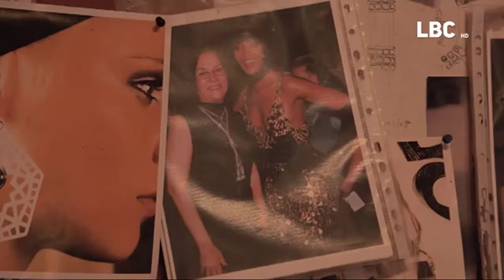عزة_فهمي : الثقافة والتراث من أهم العوامل في نجاح تصاميمي